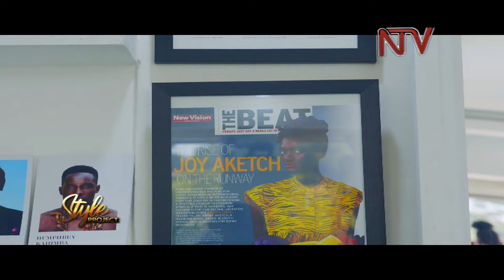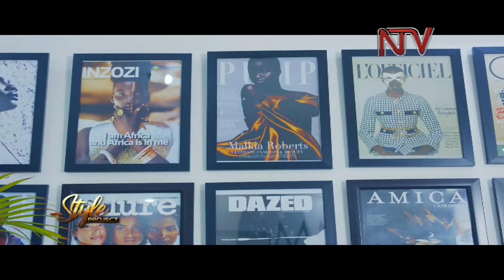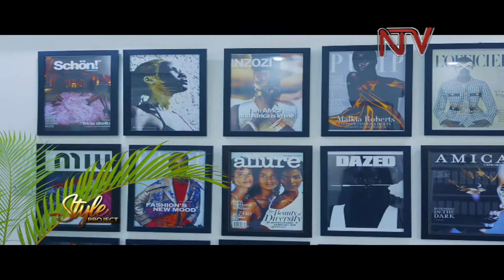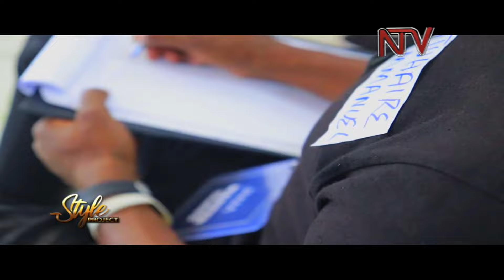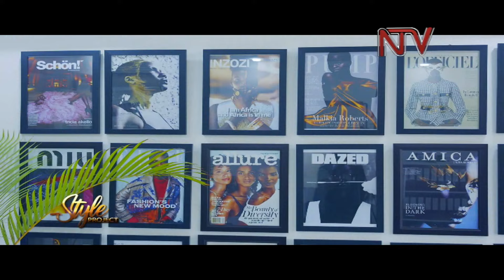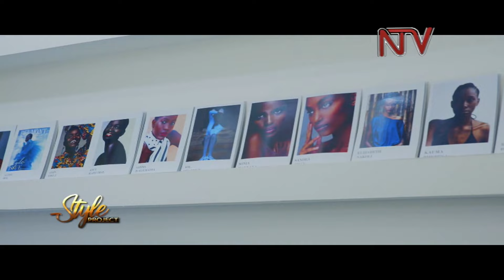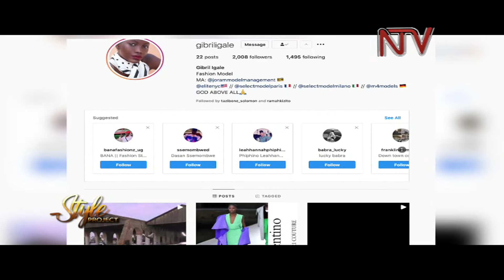Inside Uganda's modeling and fashion industry | NTV STYLE PROJECT